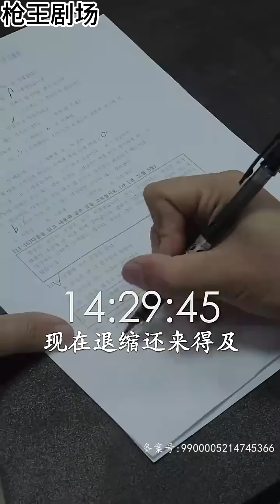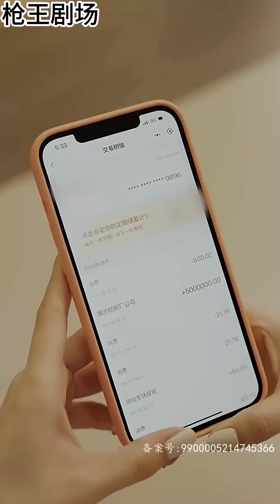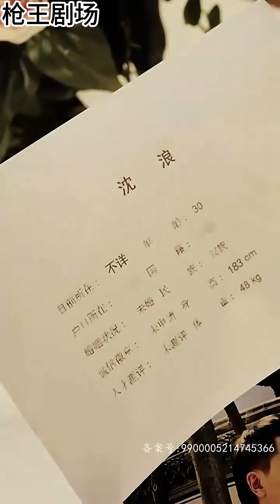神秘高手龙潜花都，与冰山美女总裁签订婚约，但无奈被嫌弃，可怜的沈浪，只得外出觅食！当然，最主要的还是征服冰山女总裁，不乖？调教一下就好。《神级龙卫》完整版合集#神州剧场